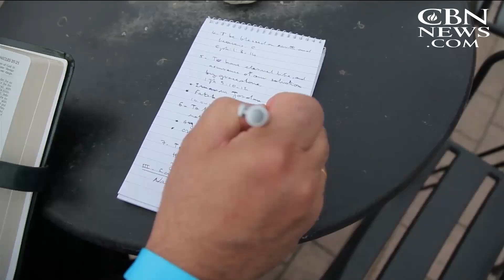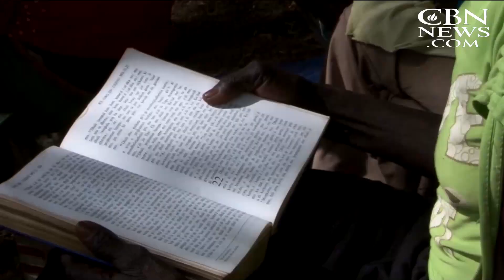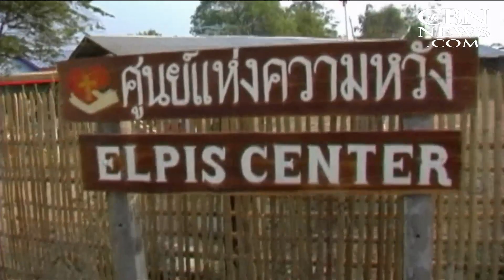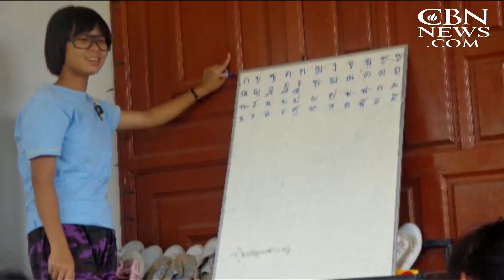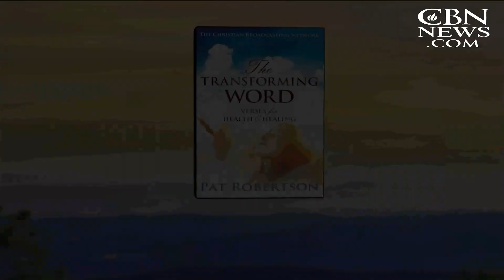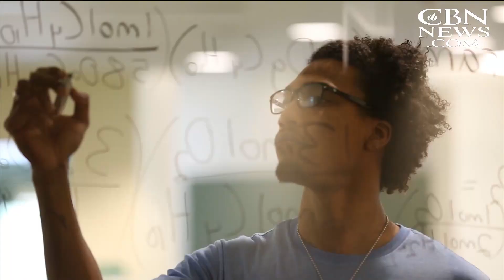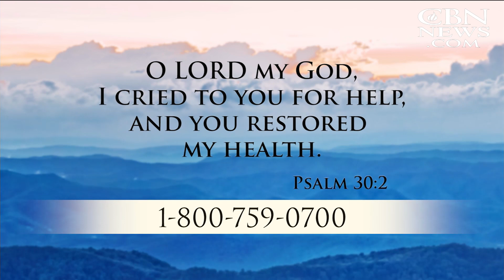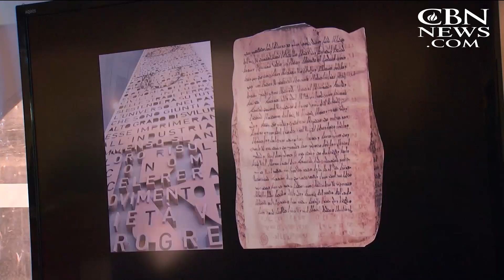Christian World News - August 21, 2015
This week on Christian World News: An explosive growth of Christians in a country where 99 percent of the population are Muslims. And, how Christian missionaries are helping secure a future for Burmese refugees. Plus, students from around the ...